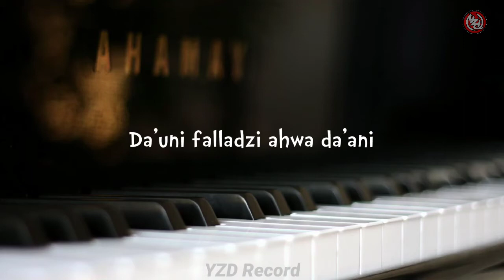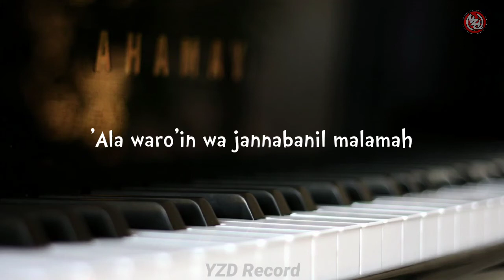Sholawat Thohal Yamani | Karaoke Version | Nada Cewek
Assalamualaikum bro-bro ku, semoga semuanya selalu diberikan kesehatan :)

Video ini untuk temen² yg kemaren request qosidah Ya Maljai versi karaoke, jika temen² mau ambil untuk cover di youtube silahkan, alangkah baiknya mencantumkan sumbernya :)
Salam sehat, semoga bermanfaat dan tetep bersholawat

Tonton juga video cover sholawat lainnya